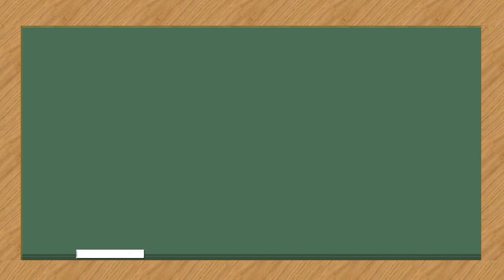L'heure en français: prépositions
Bienvenue à cette capsule vidéo sur l’heure en français. Cette vidéo va vous permettre de comprendre et de dire l’heure en français. Dans cette dernière partie, nous verrons les prépositions à utiliser dans des phrases pour donner l’heure.
Références:
- Banque de dépannage linguistique. (2023) Écriture des dates et des heures dans les textes courants.
- De Villers, Marie-Éva. (2016) Multidictionnaire de la langue française, Québec Amérique.